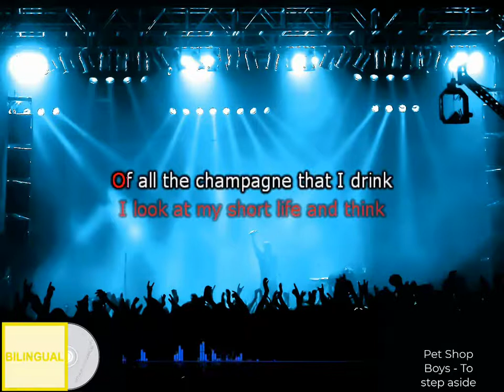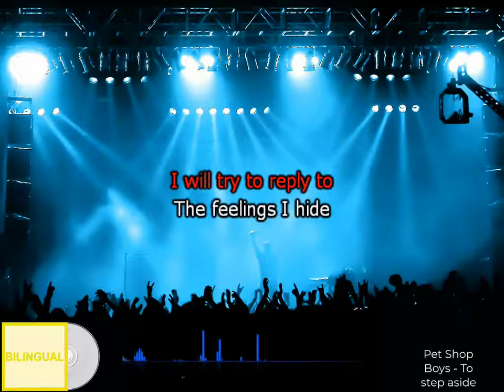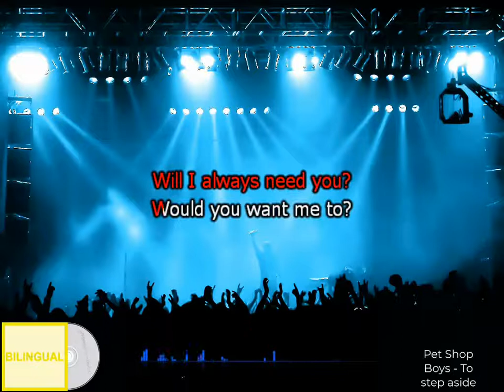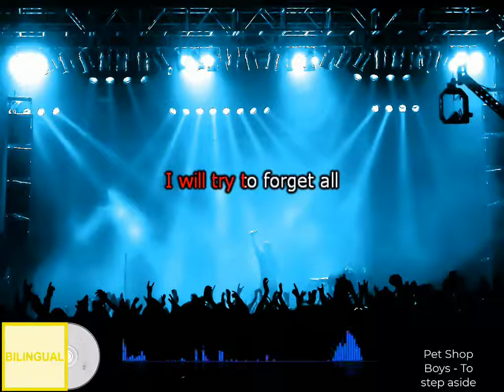Karaoke Pet Shop Boys To step aside